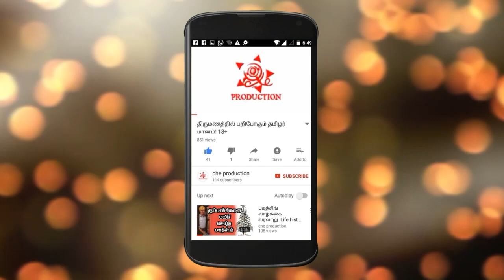சண்ட செய்வோம் | Casteless collective Arivu song | CAA-NRC | Che production